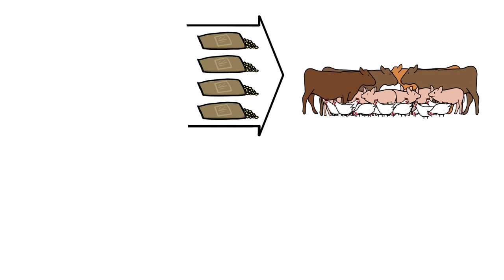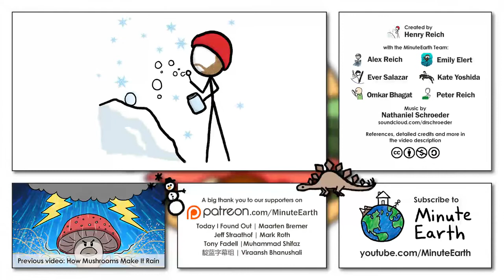The cost of meat